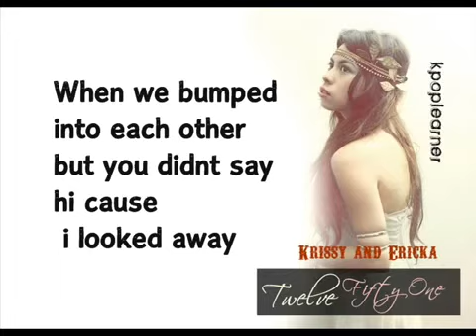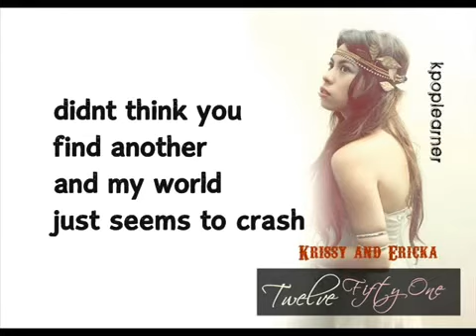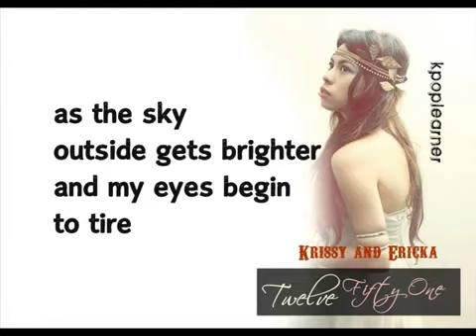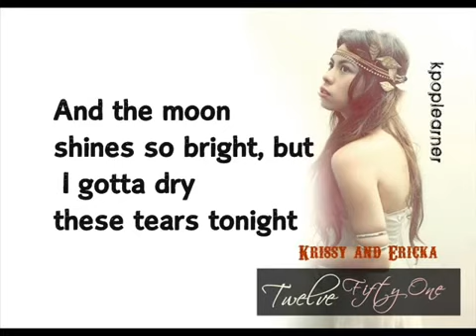12-51 by krissy and ericka lyric - YouTube.flv